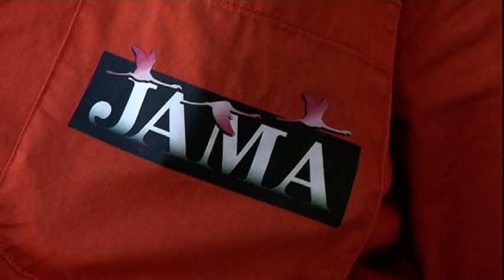Accessoires pour macro photo